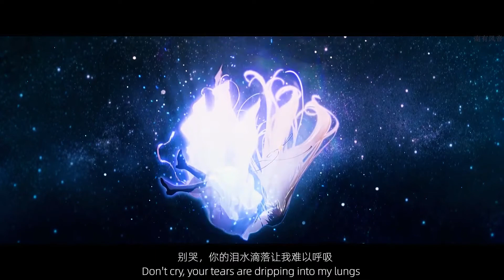AMV - Polaris - DivineAMVs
Anime list: various (anime mix)